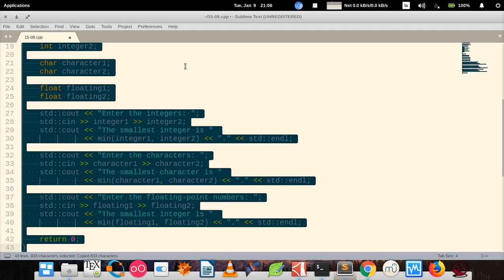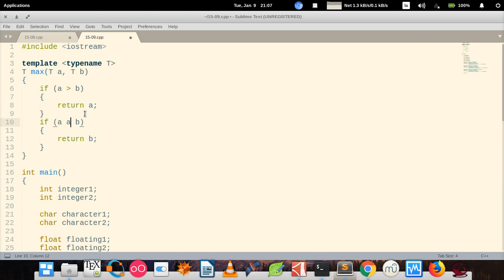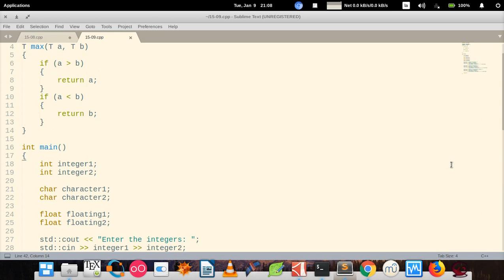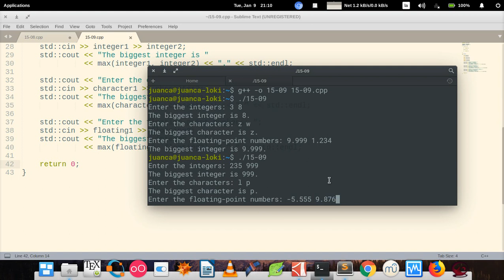C How to Program (6th edition) - Deitel & Deitel, exercise 15.9